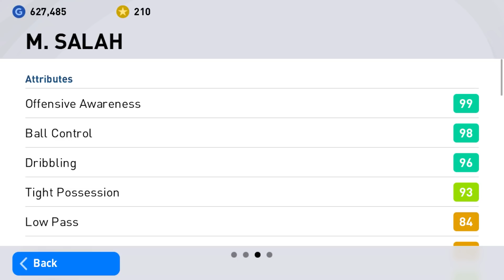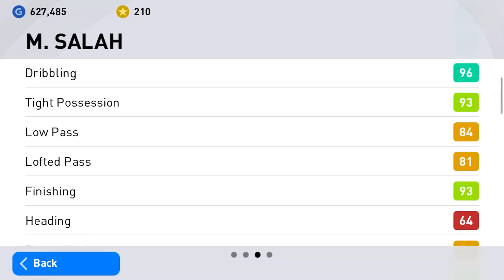PES2021 บอกเลยว่าดีงาม รีวิว M. SALAH POTW: Worldwide Jan 6 '22